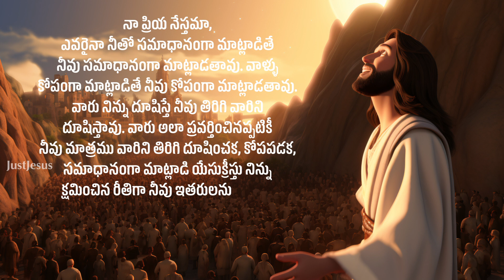ఆశీర్వాదమునకు వారసులవుటకు మీరు పిలవబడితిరి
telugu christian,telugu christians,telugu christian song,telugu christian